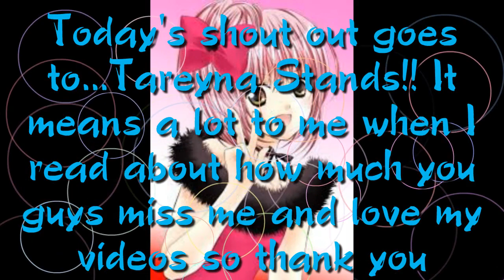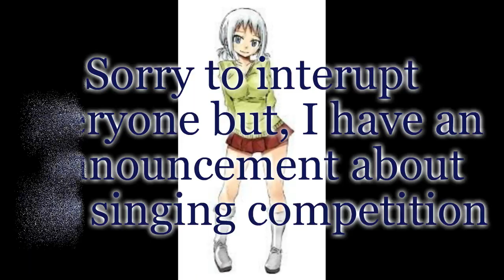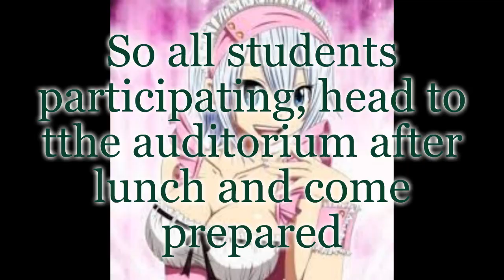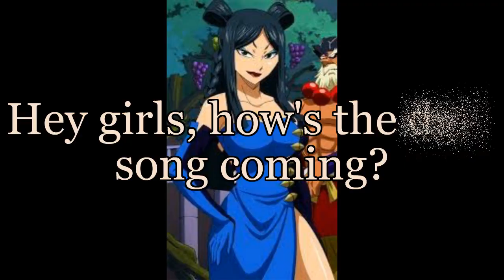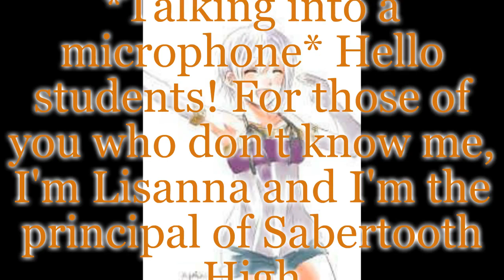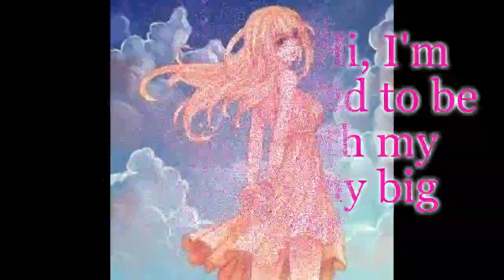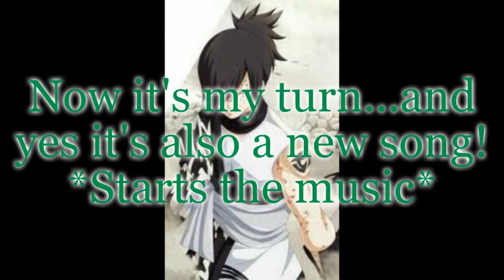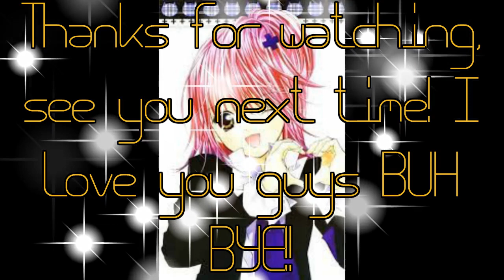LuYu-My Secret Love episode 6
Here is another video for you guys to hopefully enjoy! I had fun making this one so I hope you all can have fun watching it! I plan on posting the new StingLu series In Love With My Neighbor episode 2 or the NaruLu In Love With My New Neighbor series next so let me know which of those 2 you would rather see please and thank you! Love you guys, BUH BYE!!